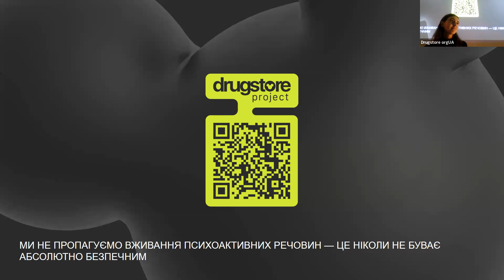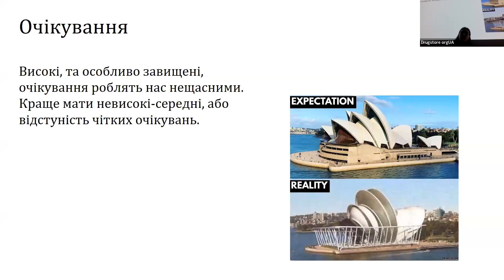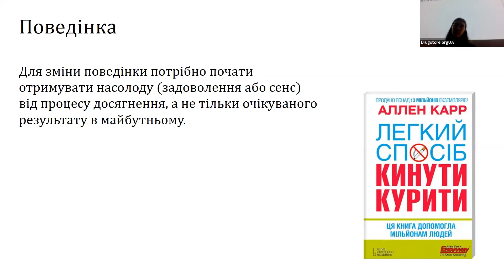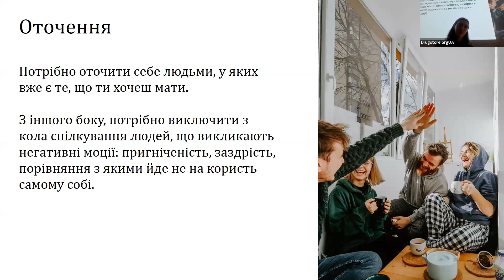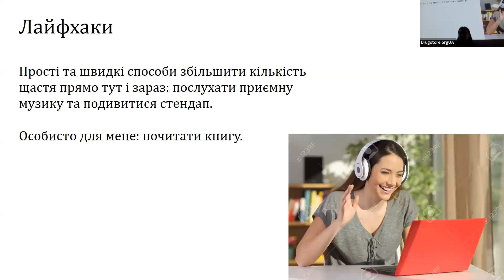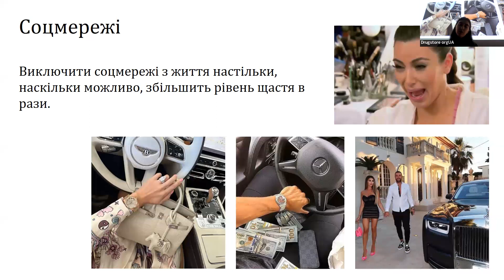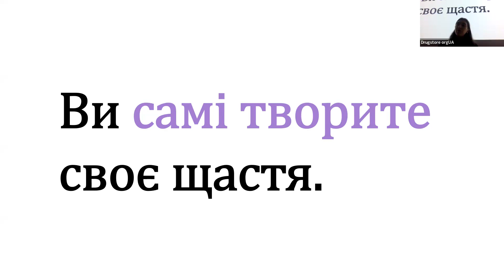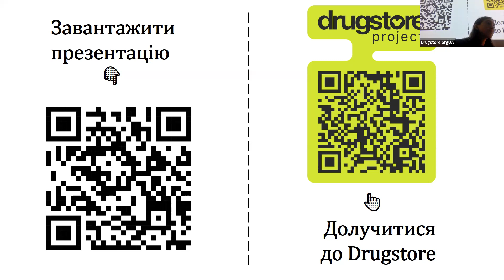Як стати щасливішим: освітня лекція від DRUGSTORE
Ця лекція про науково та статистично обґрунтовані способи збільшити кількість щастя у своєму житті (за мотивами книги Paul Dolan «Happiness by Design»).

◾Спікер: Рейзор Зеро, Marketing Strategist & Head Of Digital

На лекції обговорюємо:
• що таке щастя мовою науки
• як приймати рішення, щоб бути щасливішим_ою
• організацію життєвого простору
• вплив соцмереж на наш рівень щастя
• як побороти прокраситинацію, щоб вона не робила нас нещасними